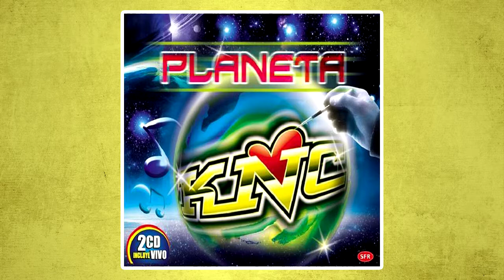Marcos Castelló Kaniche - Ojala Que Te Mueras